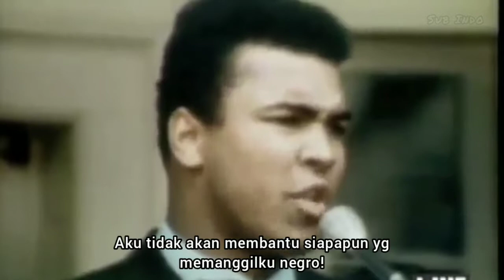Muhammad Ali : You My Enemy When I Want Freedom